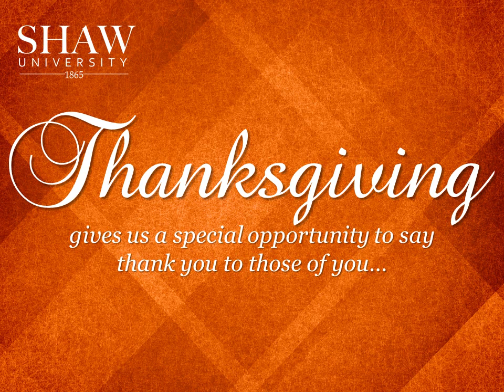Happy Thanksgiving from Shaw University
Thanksgiving gives us a special opportunity to say thank you to those of you who give opportunity to our students every day, and give your time, resources and smiles.  Happy Thanksgiving!